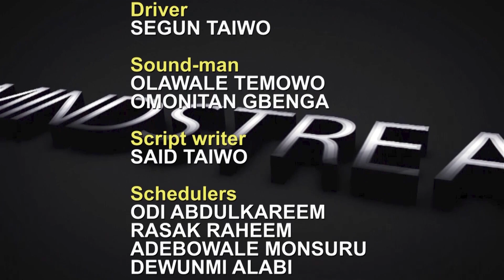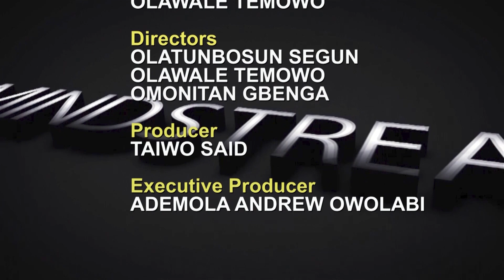Ifioroweoro Pelu Araba Ifayemi Elebuibon ni ilu Oshogbo